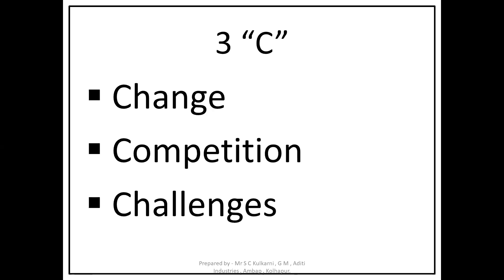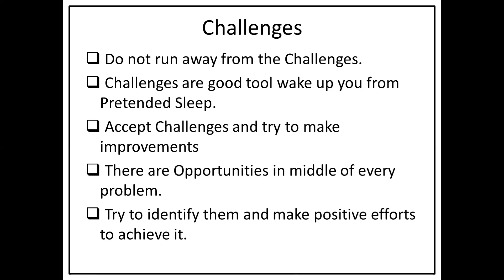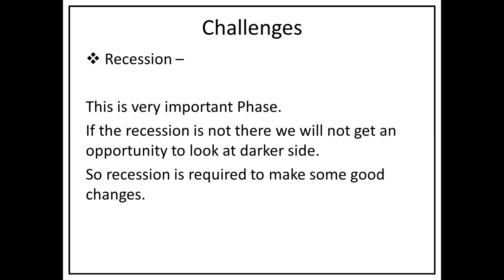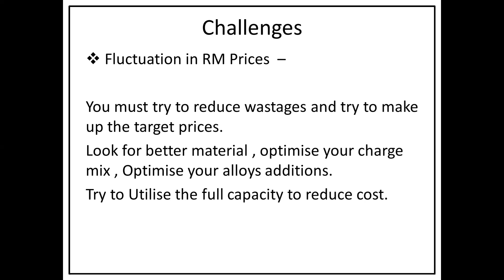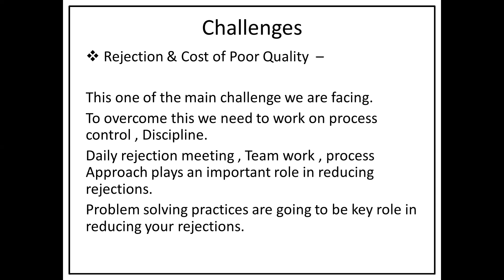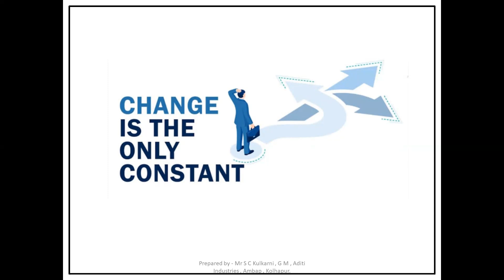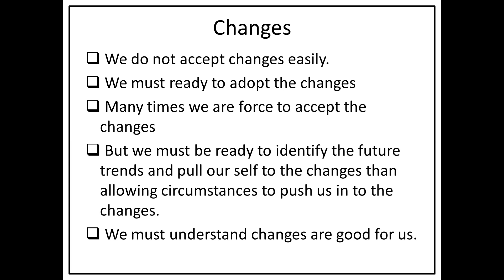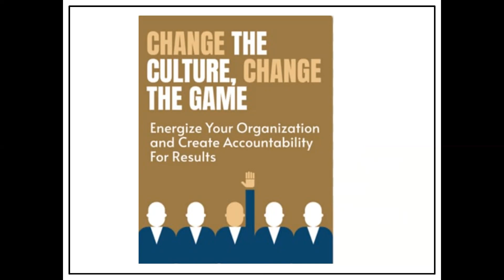Dealing with 3 C in the foundry